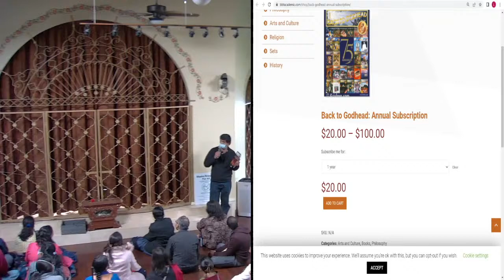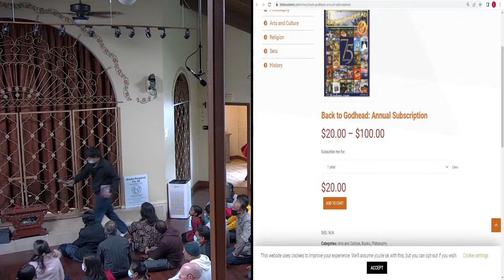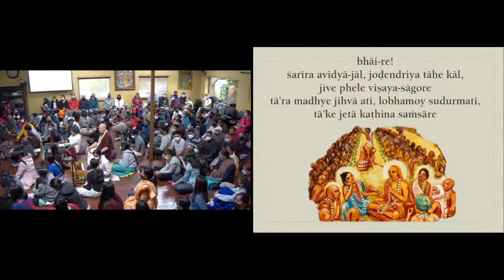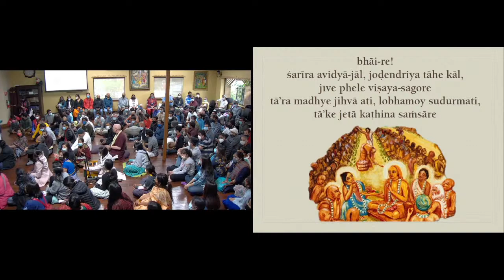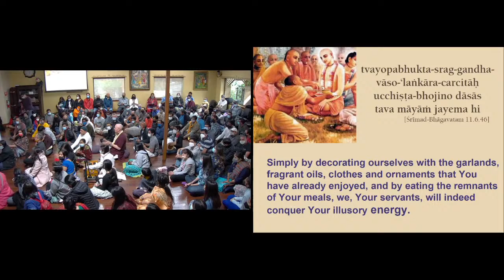Krishna Katha - H.G. Vaisesika Dasa | 2022-05-08 | ISKCON of Silicon Valley